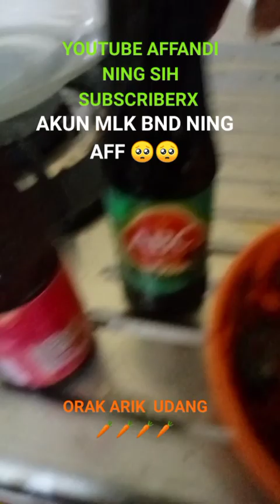27 September 2023(2)